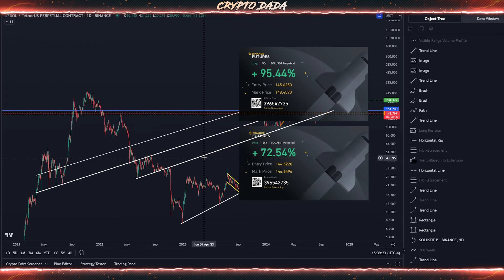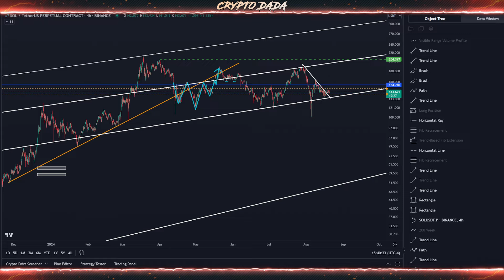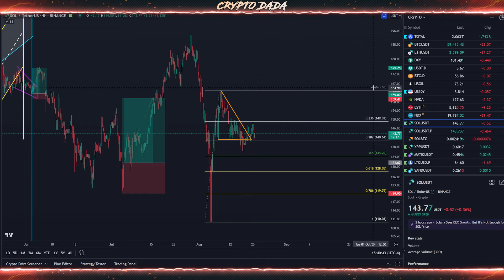Crypto Trading Guide - RANGE SCALPING - Same token, Many times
CRYPTO MARKET UPDATE  -  When to buy Bitcoin? | Recession Base Case | Must watch !